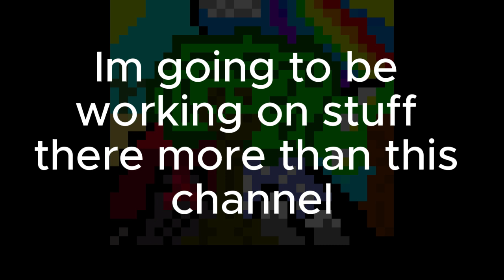channel update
multi studio discord